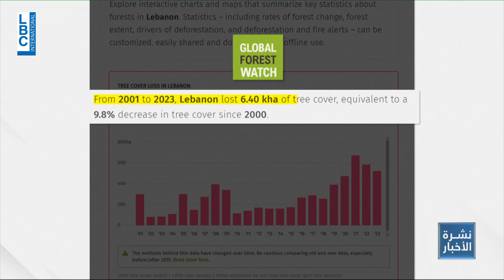(11-06-2024)- في موسمِ الحرّ..اليكم المبادرات الوقائيّة من الحرائق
في موسمِ الحرّ..اليكم المبادرات الوقائيّة من الحرائق
تقريرك ماريو دويري
من نشرة أخبار مساء الثلاثاء 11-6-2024